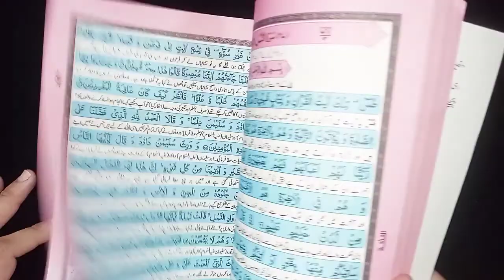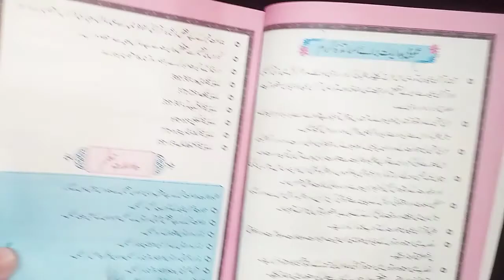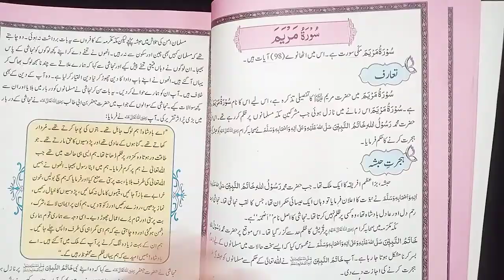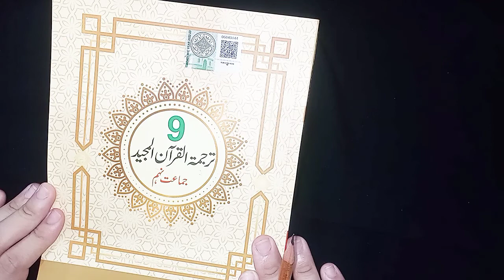9 class Islamiat new book 2022 Tarjuma-tul-Quran|| book available in market now||ترجمتہ القران مجید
9 class Islamiat new book 2022 Tarjuma-tul-Quran|| book available in market now||ترجمتہ القران مجید
FOLLOW THE WHATSAPP CHANNEL FOR EVERY NEW VIDEO

link of pdf book is attached below;

check out complete playlist of new islamiat book lectures